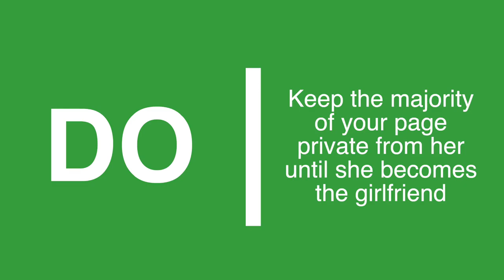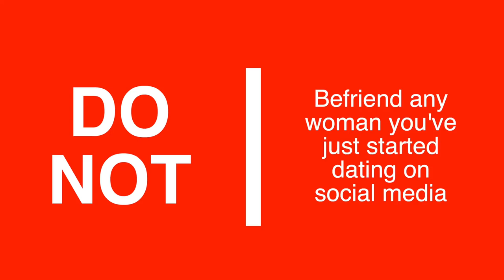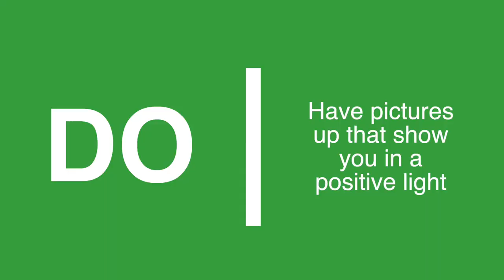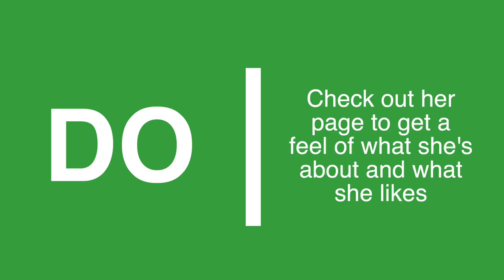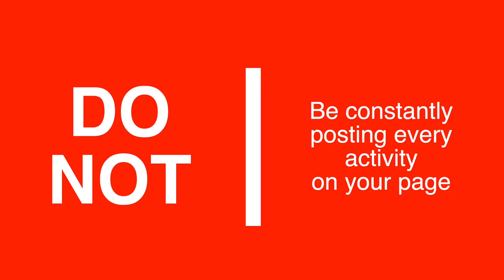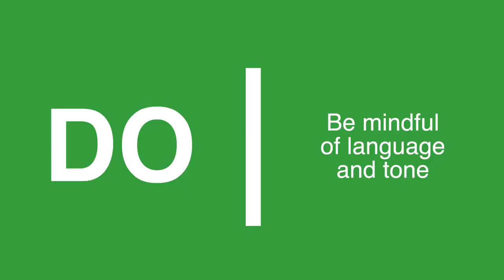Social Media & Dating: 5 Big Do's and Don'ts To Follow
Harry discusses social media rules when dating, and gives 5 big do's and 5 major don'ts you should follow when navigating social media with new women you're dating.